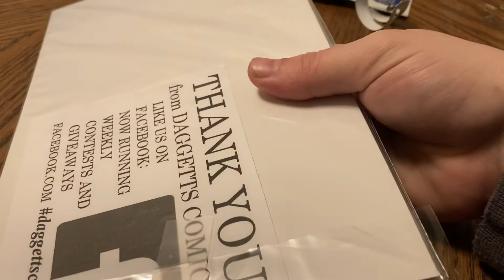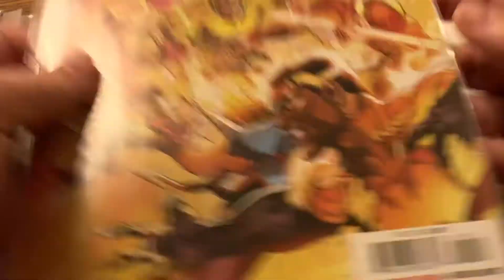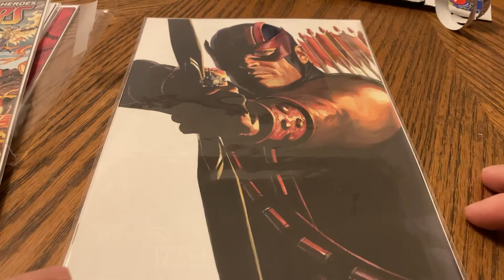Comic book haul!!